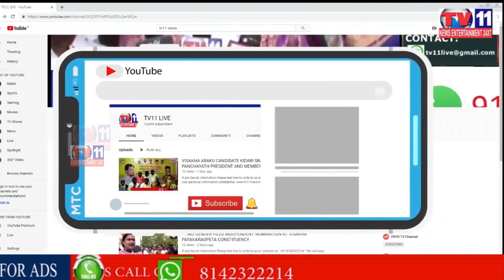UNIDENTIFIED DEAD BODY FOUND AT ALWAL